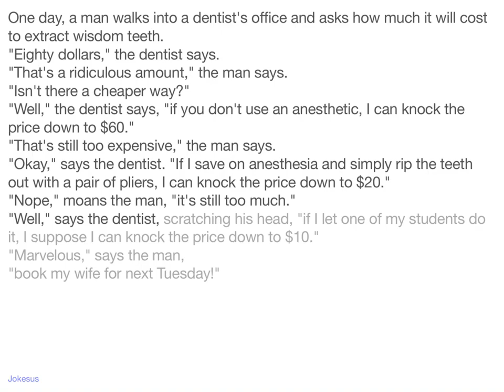Jokes - One day, a man walks into a dentist's office and asks how much it will cost to extract wisdo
Joke :
One day, a man walks into a dentist's office and asks how much it will cost to extract wisdom teeth.
"Eighty dollars," the dentist says.
"That's a ridiculous amount," the man says.
"Isn't there a cheaper way?"
"Well," the dentist says, "if you don't use an anesthetic, I can knock the price down to $60."
"That's still too expensive," the man says.
"Okay," says the dentist. "If I save on anesthesia and simply rip the teeth out with a pair of pliers, I can knock the price down to $20."
"Nope," moans the man, "it's still too much."
"Well," says the dentist, scratching his head, "if I let one of my students do it, I suppose I can knock the price down to $...